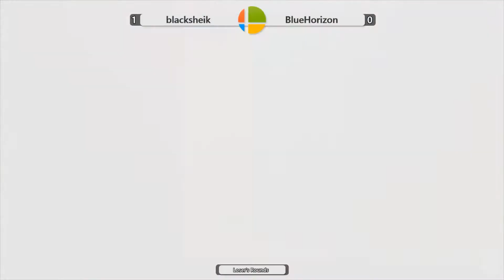Microspacing #34: Blacksheik (Young Link) vs BlueHorizon (Zelda) - Losers Round 5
Follow Microspacing to view Super Smash Bros. Ultimate tournaments from Microsoft

More footage was possible due to SP's stream, so support his stream through this

Tournaments are streamed bi-weekly on Thursdays at 6:30 PM PST.